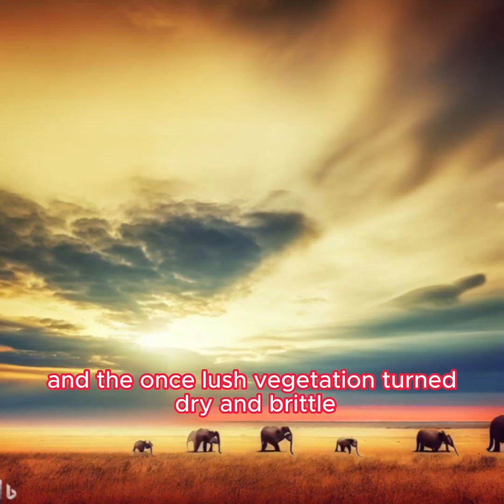A Journey of Giants: The Epic Tale of The Great Elephant Migration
Embark on an awe-inspiring adventure with "A Journey of Giants: The Epic Tale of The Great Elephant Migration." Follow a remarkable family of elephants as they overcome challenges, traverse vast landscapes, and demonstrate the unbreakable bonds that unite them. This captivating story immerses readers in the beauty of the African wilderness, highlighting the resilience of these gentle giants and the importance of conservation. Discover the power of family and witness the extraordinary journey of these majestic creatures as they navigate through a changing world.